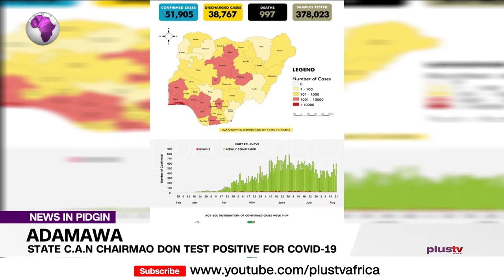Pidgin News | Adamawa State C.A.N Chairmao Don Test Positive for Covid 19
Adamawa State C.A.N Chairman Don Test Positive for COVID-19